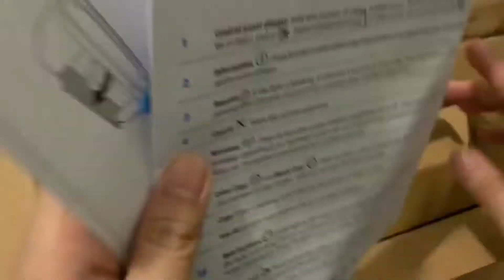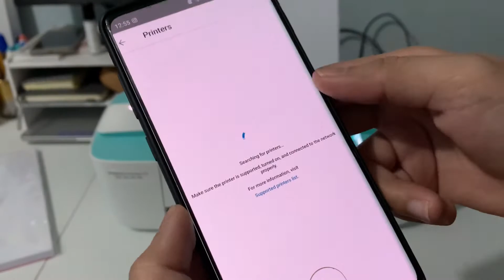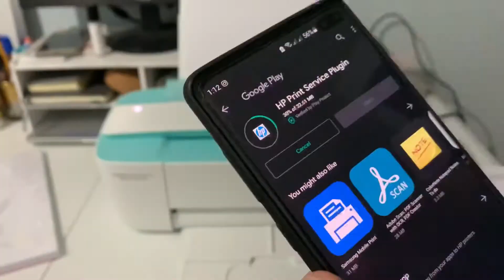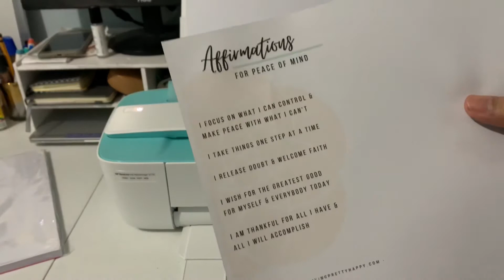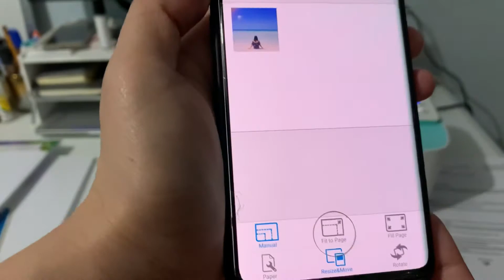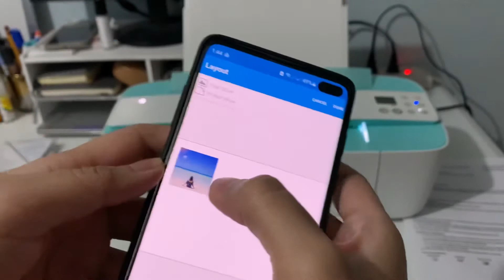Semi-Unboxing HP Deskjet Ink Advantage 3776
semi-unboxing since I bought this from a planner sister, used but not abused in less. I look forward to printing stuff for my planner.

Musician: Jeff Kaale

Musician: Hallucination Orbit

Musician: H-1

Musician: Thaehan